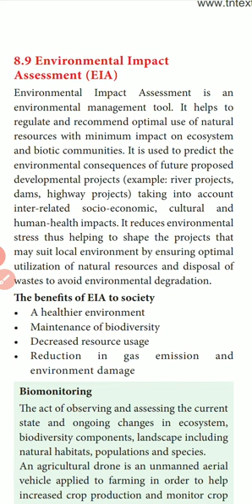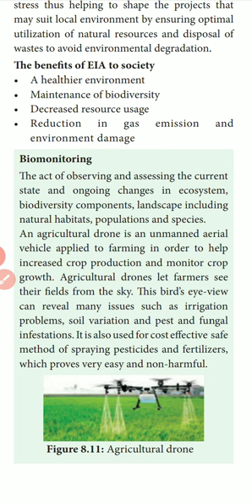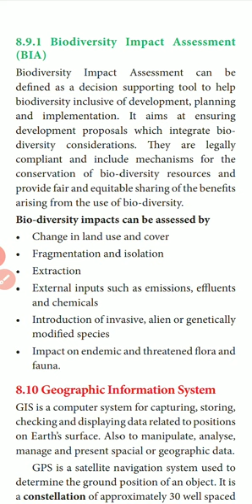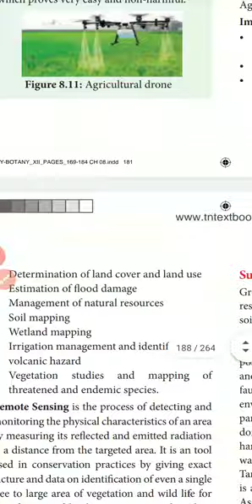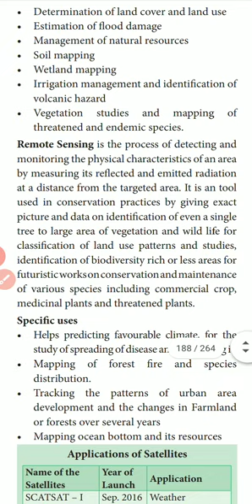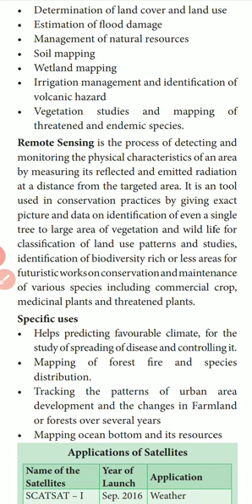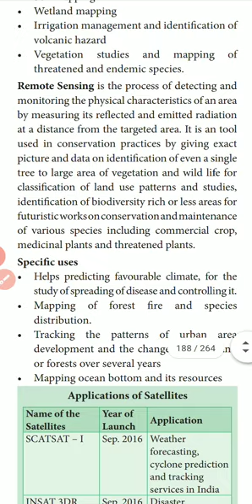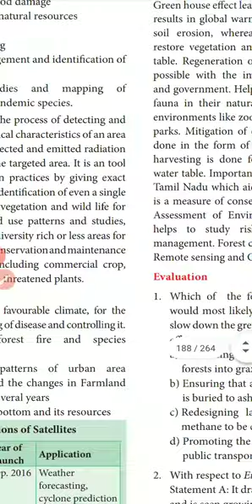Environmental Impact Assessment Environmental Issues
XII Bio botany
chapter 8